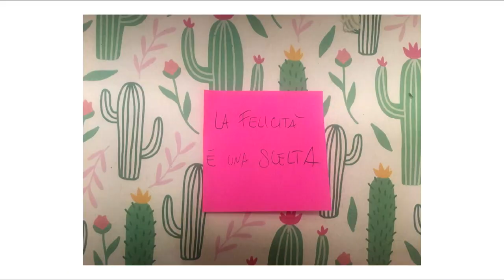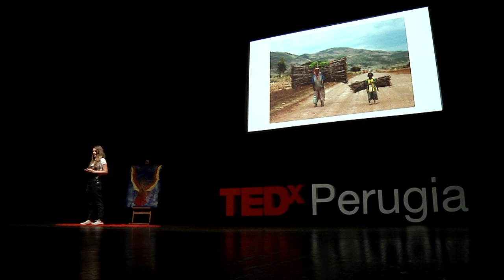La felicità è una scelta | Sara Melotti | TEDxPerugia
Sara Melotti, storyteller a 360 gradi, porta gli spettatori del Teatro Morlacchi di Perugia in giro per il globo terrestre, tra culture e luoghi diversi. Un viaggio che terminerà in cima a una montagna, alla scoperta di come la felicità sia una scelta che la società rende, purtroppo, sempre più difficile. Storyteller d'eccezione e autrice del libro “La felicità è una scelta” (2021), Sara Melotti gira il mondo raccontando storie di luoghi, culture, tradizioni e, soprattutto, di persone. Bresciana di origine, si è trasferita negli States all'età di vent’anni. Dopo essersi lasciata alle spalle una carriera da fotografa di moda a New York, ha iniziato a viaggiare per il mondo in solitaria per "Quest for Beauty", il suo progetto dedicato alla ricerca del significato della bellezza. This talk was given at a TEDx event using the TED conference format but independently organized by a local community.